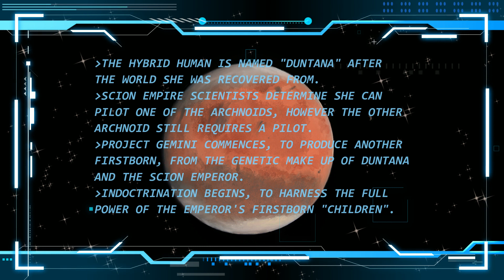Twilight Assault Teaser (OUTWORLD STUDIOS)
A first look at the development of Twilight Assault, an animated episode depicting the event of the Scion Conflict short novel "Twilight Assault".

This project is a work in progress and is NOT the final cut of the film. Anything is subject to change.